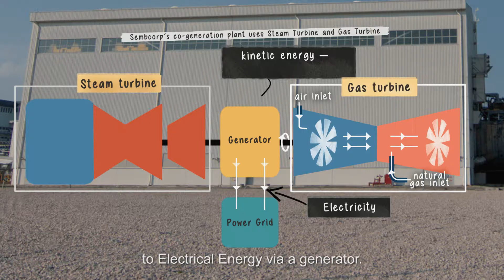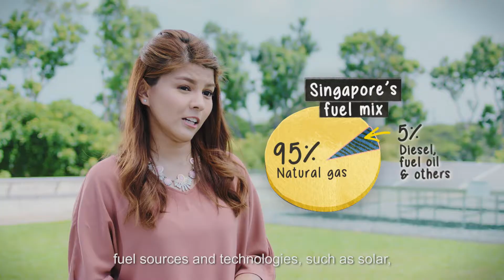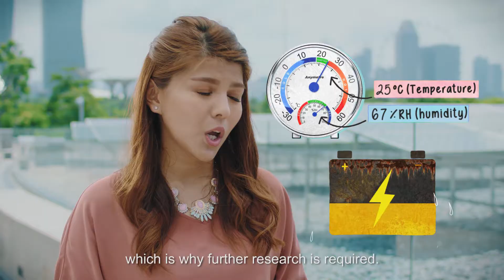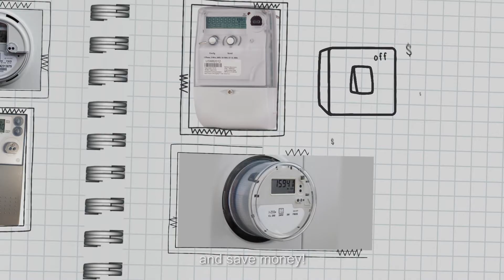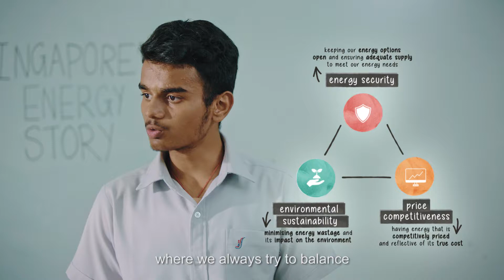Singapore's Energy Story | EMA-MOE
Learn more about how we overcome our energy challenges in this video on Singapore's Energy Story.

This is part of an educational series by the Energy Market Authority (EMA) and the Ministry of Education (MOE).

Keen to learn more about the power sector?